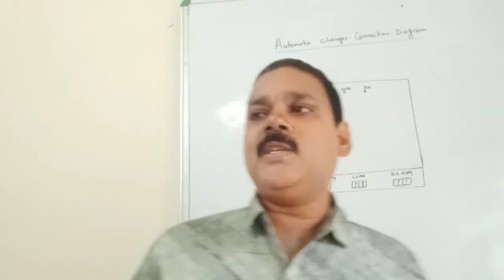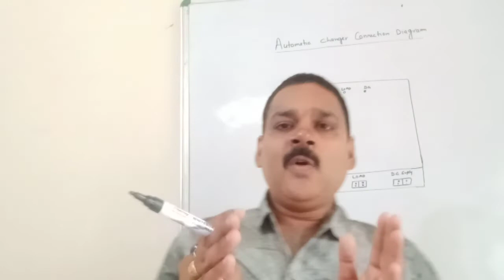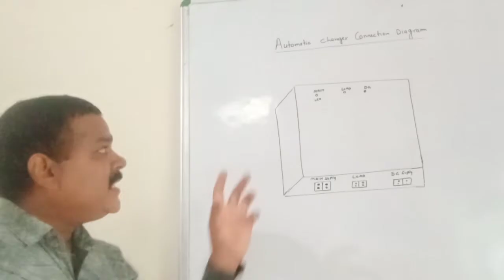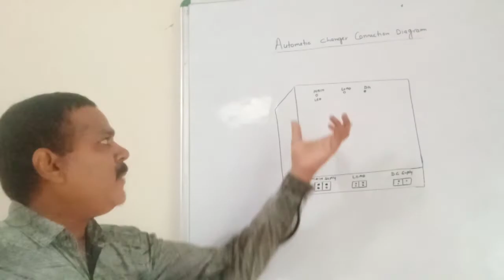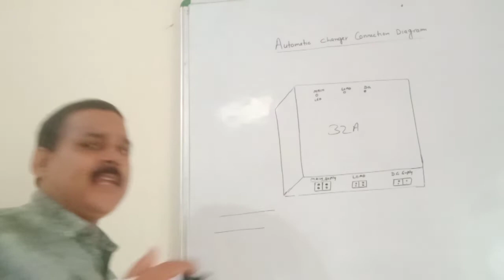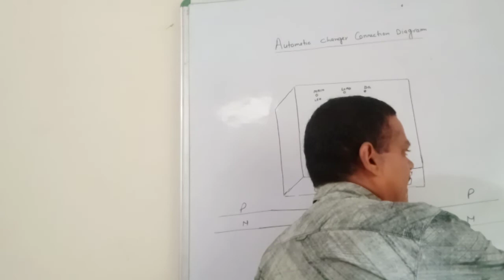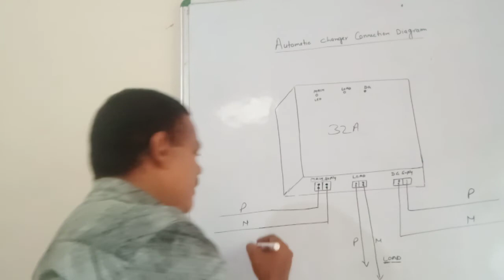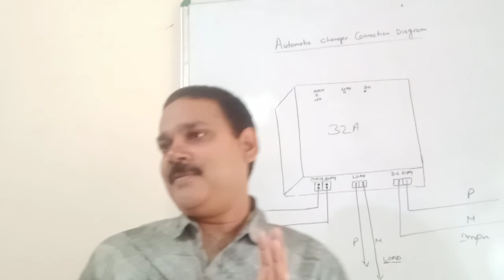Autometic Changer Connection How to use Autometic changer